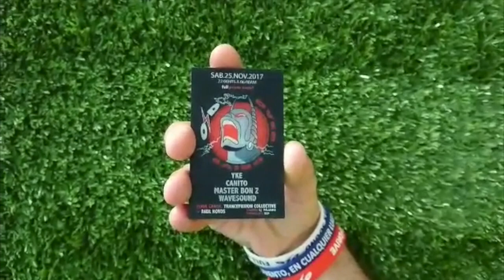Overdrive flyer01_25N2017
Hubo un tiempo en el que los flyers físicos formaban parte de la cultura de club, algo que se ha ido perdiendo debido a la era digital en la que estamos pero que nosotros seguimos manteniendo. Hazte con el tuyo.